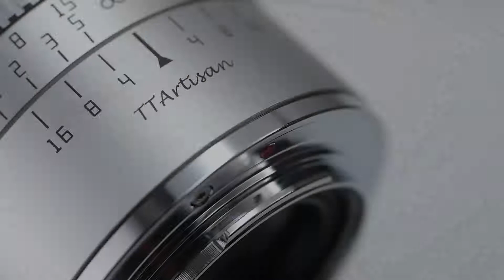TTArtisan 50mm f/1.2 APS-C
De 50mm f/1.2 van TTArtisan combineert een veelzijdige brandpuntsafstand met een uitzonderlijk snel diafragma van f/1.2. Dit heldere ontwerp biedt indrukwekkende controle over de scherptediepte, voor het isoleren van onderwerpen en voor verbeterde prestaties bij weinig licht. Naast snelheid maakt de lens gebruik van een optisch Sonnar-ontwerp, dat prioriteit geeft aan scherpte en lage vervorming voor een heldere en nauwkeurige weergave.